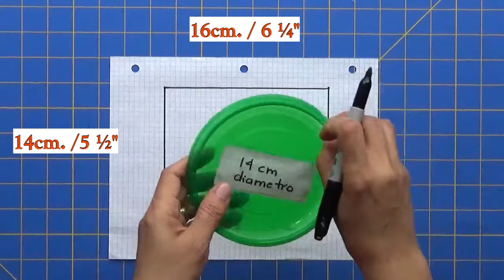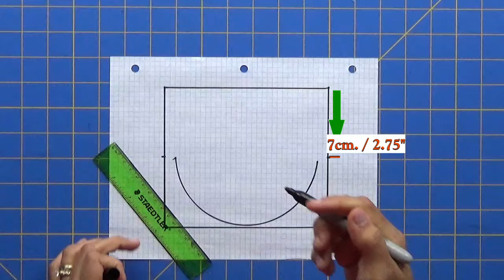Tazas para bolsitas de té / Tea cup pouch bag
Hoy te invito a realizar esta linda taza de tela en la que puedes guardar tus bolsitas para el té y llevarlas contigo a cualquier lugar.